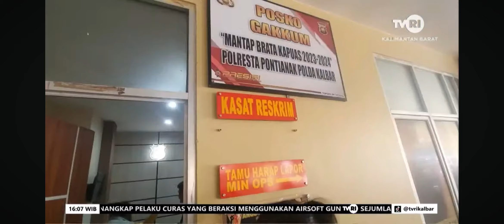Polisi Periksa Saksi Kejadian Tewasnya Pengunjung K Gym